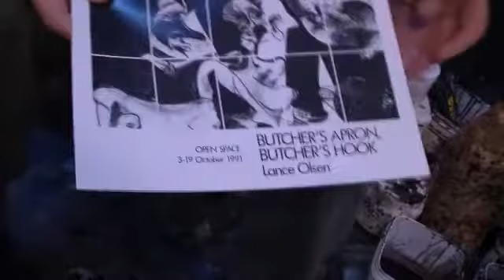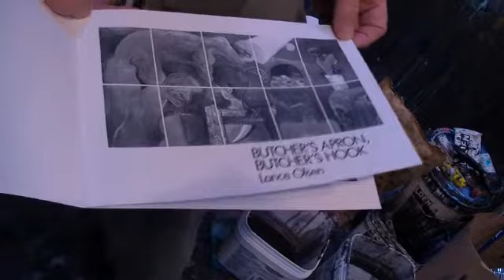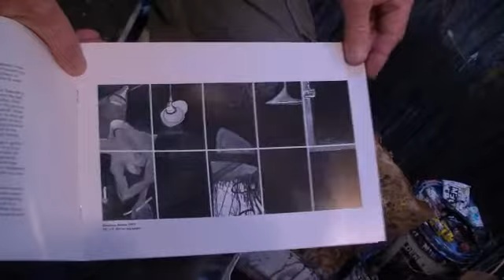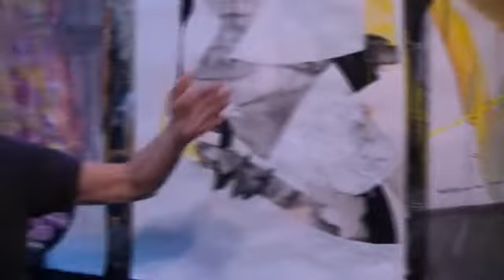Lance Austin Olsen - July 2013